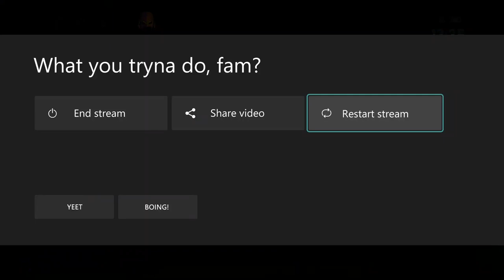The New Guys (Stacy Kiebler) - WWE Champions 2023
Playing all the new characters I haven't touched.